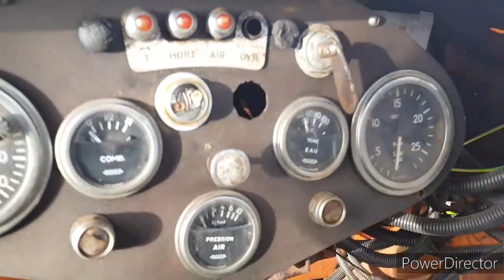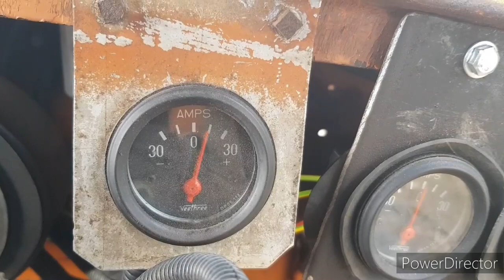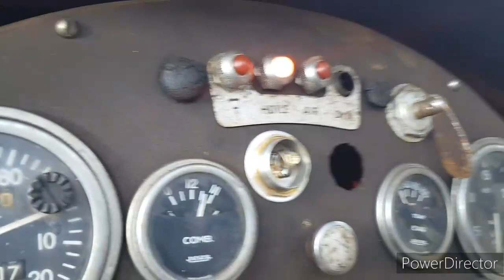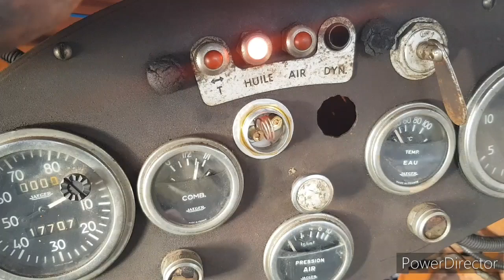Sablière 1,1V 20A - Latil Saviem TL22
Latil Saviem TL22 sablière